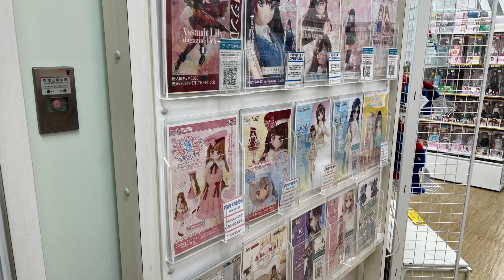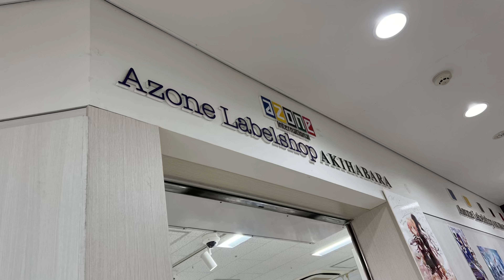Doll Shopping in Tokyo!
Doll Dreaming in Akihabara: A Visit to the Volks Dollfie Dream Store in Tokyo (January 2023)